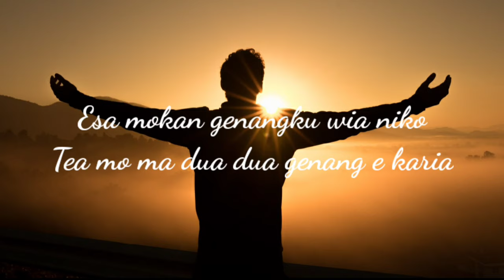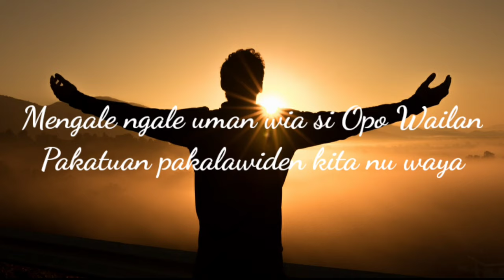LAGU DAERAH SULAWESI UTARA - Esa Mokan (lirik lagu)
Lagu Esa Mokan bercerita tentang harapan seseorang terhadap seseorang. Namun, selalu ada ketidakberdayaan manusia untuk memenuhi keinginan satu sama lain. Tidak demikian dengan Tuhan, Tuhan memiliki segalanya dan kepada-Nya manusia meminta, termasuk agar Tuhan senantiasa menjaga cinta kita.

lirik..
Esa mokan genangku wia niko
Tea mo ma dua dua genang e karia
Mengale ngale uman wia si Opo Wailan
Pakatuan pakalawiden kita nu waya